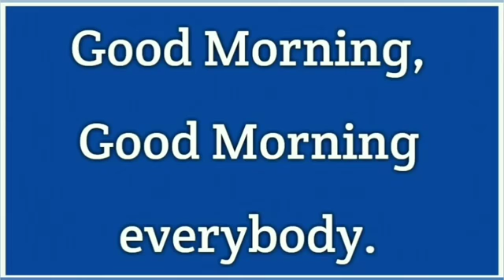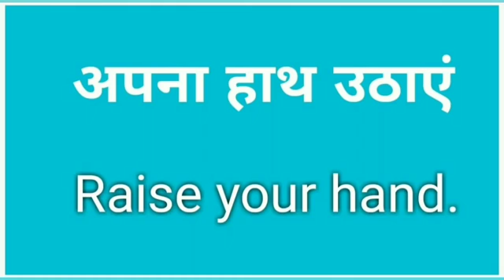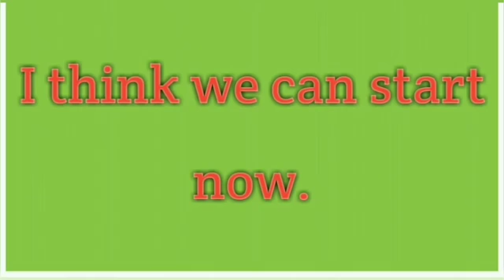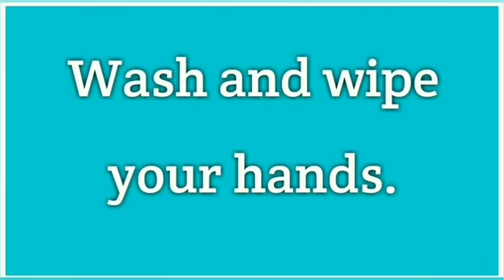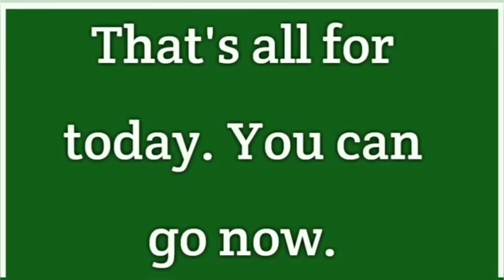Class Room में Teacher के द्वारा बोले जाने वाले English Sentences